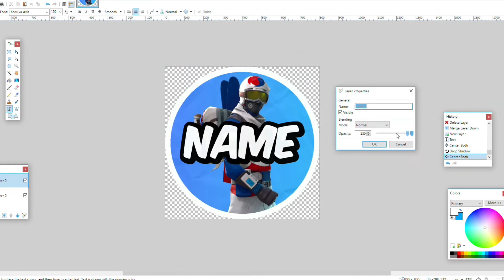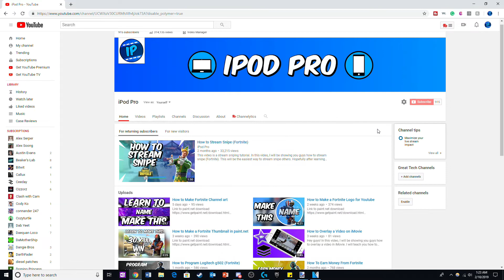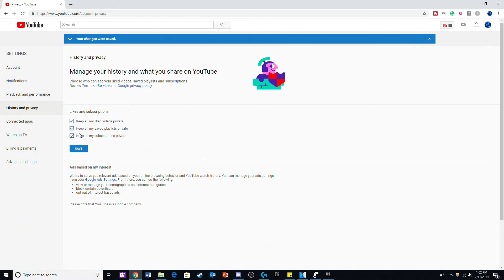How to Set-up Your Youtube Homepage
Hey guys! In this video, I will be showing you guys how to set-up your youtube homepage. In this how to video, I will be teaching you guys how to setup your youtube homepage, how to customize your youtube channel, how to create a custom youtube homepage, and how to set-up youtube homepage. I hope you guys enjoy this channel homepage video from iPod Pro, make sure to like and subscribe, and I'll see you guys later for more videos on how to customize channel layout and how to create your own youtube channel and how to make channel trailer.